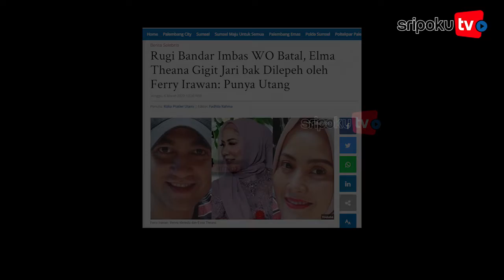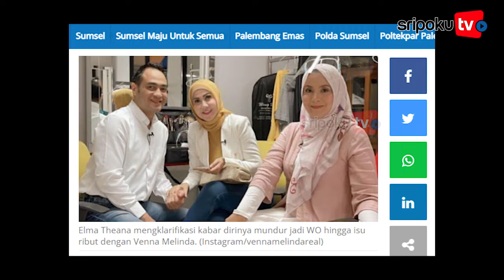Rugi Bandar Imbas WO Batal, Elma Theana Gigit Jari bak Dilepeh oleh Ferry Irawan: Punya Utang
Desas-desus soal mundurnya WO pernikahan Venna Melinda dan Ferry Irawan akhirnya terjawab.

Pernikahan tinggal hitungan hari, kabar kurang sedap malah menghampiri Venna Melinda dan Ferry Irawan.

WO pernikahan Venna Melinda dan Ferry Irawan diisukan 'mundur' tak lagi mengurus pernikahan ibunda Verrell Bramasta.

Dihina tak profesional, terungkap kezholiman Venna Melinda dan Ferry Irawan pada pihak WO.

Manager Elma Theana pun mebongkar fakta terkait Ferry Irawan dan Venna Melinda yang tak membayar.

Pembatalan itu menimbulkan kerugian bagi pihak Elma hingga Rp800 juta.

Elma juga harus menanggung vendor-vendor yang merasa dirugikan sekaligus dikecewakan.

Gara-gara keluhan Elma tersebut, Ferry dan Venna ramai diminta bertanggung jawab atas kerugian yang ada.

Namun, Ferry menegaskan bahwa hal tersebut bukan merupakan utang yang harus ia lunasi.

Apalagi, Ferry juga menyebut tak tahu menahu soal bujet pernikahannya dengan Venna yang telah dikelola WO Elma.

"Saya juga mau meluruskan bahwa saya tidak berutang kepada WO manapun, dan keluarga Venna khususnya Mami Ayu tidak pernah mempermasalahkan soal lamaran kemarin," ungkap Ferry ditemui bersama Venna di kawasan Jakarta Selatan, Jumat (4/3).

"Saya sama Venna tidak pernah berpikir negatif ke orang lain, saya hanya meluruskan apa yang beredar beberapa minggu ini apa lagi yang saya dibilang punya utang sekian ratus juta, itu nggak ada. Saya jamin nggak ada," sambungnya.

Lihat informasi terkini bersama kami, di:

Palembang.tribunnews.com